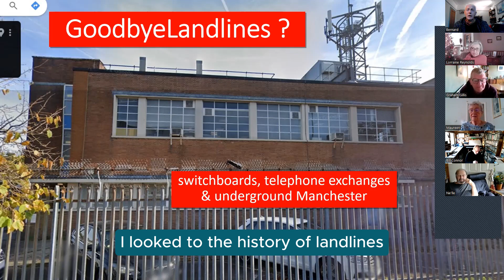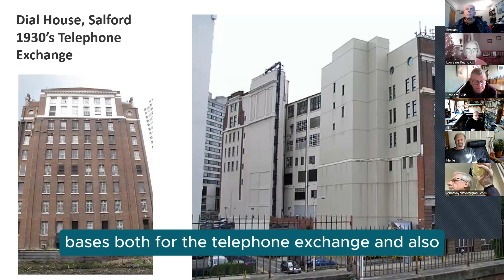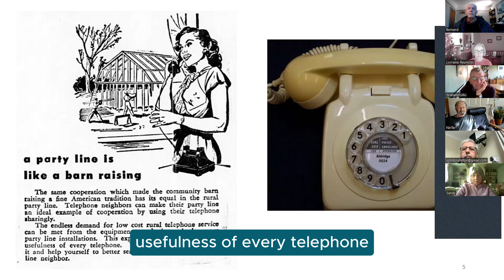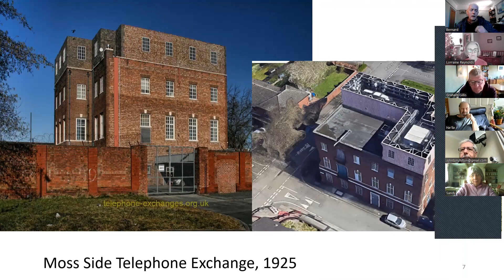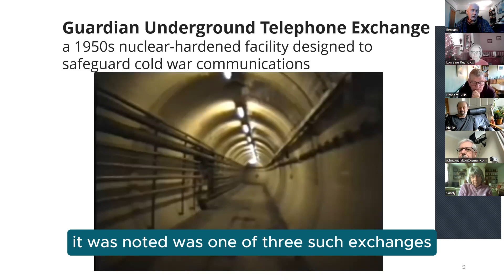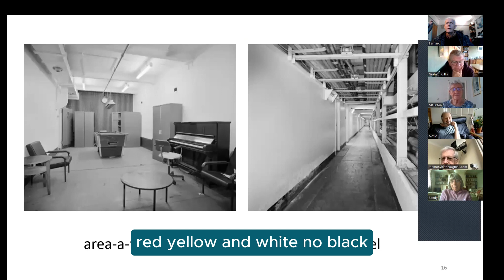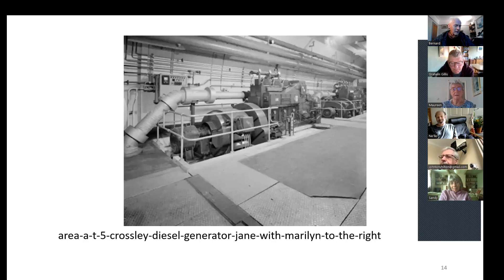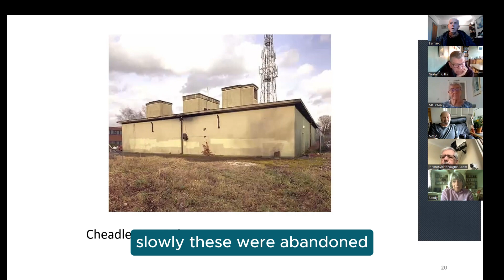Underground Manchester: telephone exchanges & cold war networks to survive doomsday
As landline telephones in the UK prepare to meet their demise in 2025, we look at the history of local telephone exchanges and the bunkers and tunnels lying  beneath Manchester. Constructed during the Cold War era, these secret underground bunkers were designed to withstand nuclear attacks and keep telephone networks operating even in the face of nuclear war. Follow us into dimly lit corridors,  decommissioned control rooms, and the miles of abandoned subterranean infrastructure that aimed to keep communications lines going even if the world above ceased to exist.